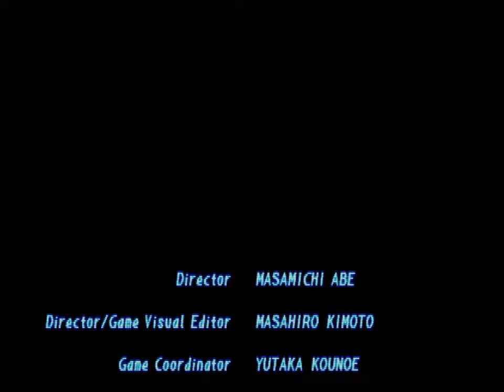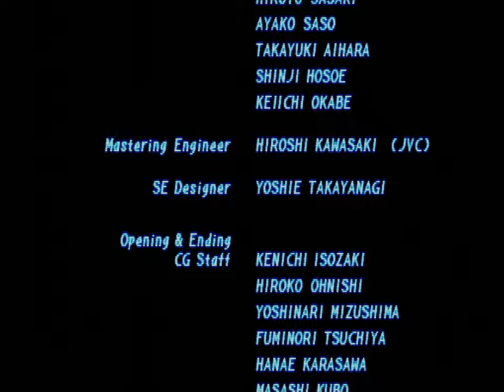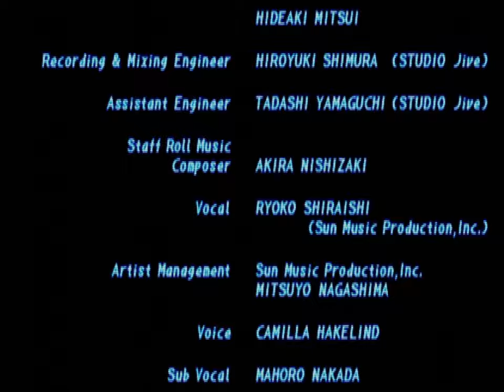Tekken 2 (PSX) - Michelle Arcade Playthrough [02/07/23]